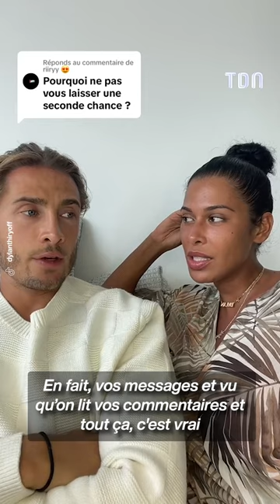Ayem Nour enceinte de son ex Dylan Thiry ? Cette vidéo qui fait bondir les internautes